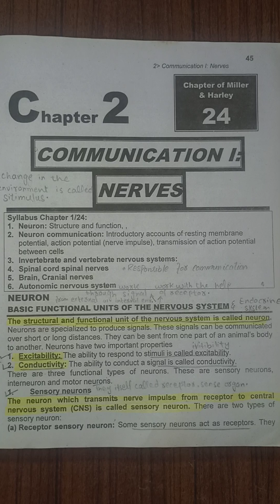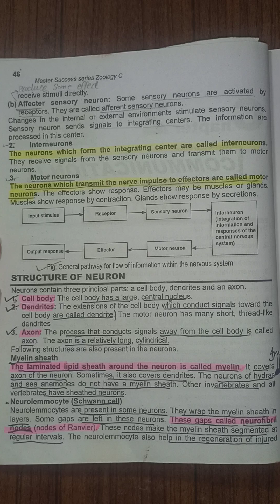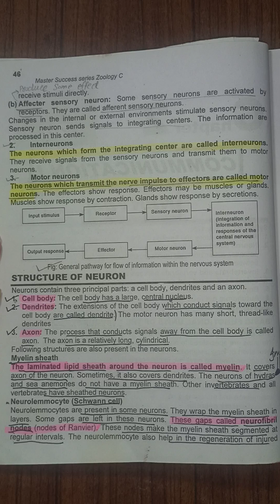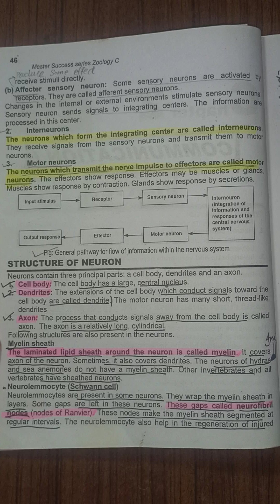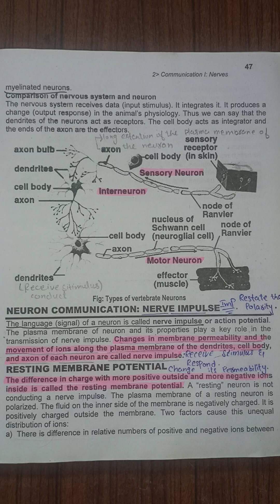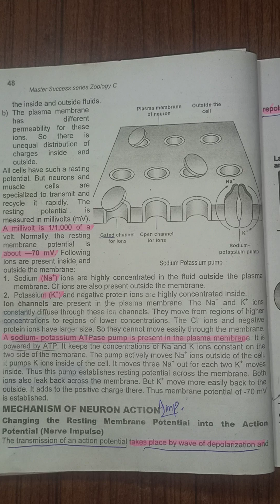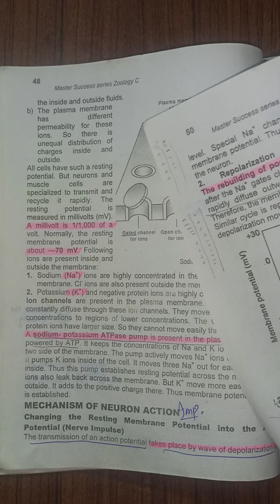|| NEURON || STRUCTURE OF NEURON / NEURON COMMUNICATION ( NERVE IMPULSE )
This video contain detail lecture on Neurons